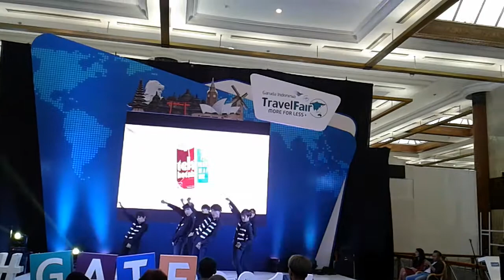ENXO (EXO Dance Cover) - MAMA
This was our performed ENXO from United Simple Fams in event "GATF KPOP DANCE COMPETITION 2017" in Jakarta Convention Center (JCC)_Jakarta_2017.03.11.
Sorry for misstake.

keep suport us to be the best.